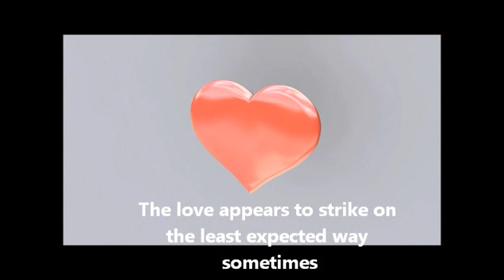THE GIANT CLAW CUSTOM FIGURE: What La Carcagne needed to be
Ok, this was a fun thing (yet tiresome) figure to make. Watching trailers of different monster movies in a special video featurette when I was a child, I saw the one for The Giant Claw film. Cheesy as it was, I liked it, but it was few years ago when I got the chance to watch the actual film. I was not disappointed.

I would liked to use an Eagle or owl figure as a base, but I did not find one with the proper size; but the X-MEN guy served me pretty well thanks for his great wings.

And yeah, I wont be tired of repeat it, but the Giant Claw is TOO SIMILAR in concept to the tapeworm Ghidorah from the Grootzilla film, that it is look like Polygon got inspired with it to make their abomination.

Anyway, I hope you enjoy the video, and remember I am open to commissions. If you want a G Claw for you or simply to avoid your King Ghidorah figure to feel lonely, or any other monster from the movies, give me a call.